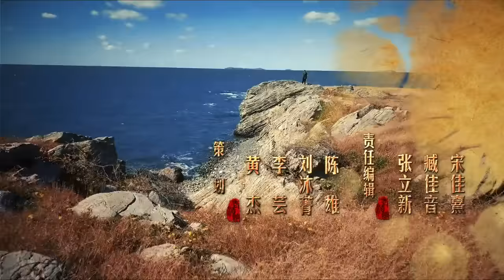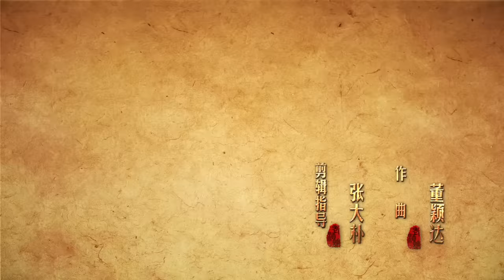【English Sub】老酒馆 05丨The Legendary Tavern 05（主演： 陈宝国,秦海璐,冯雷,刘桦,程煜,冯恩鹤,王晓晨）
《老酒馆》已经开播啦！帮助我们翻译更多的字幕，成为它独家的小主人吧。点击链接：
Click the setting button - add subtitles to become a subber of "The Legendary Tavern"！Let more people like you to enjoy it！